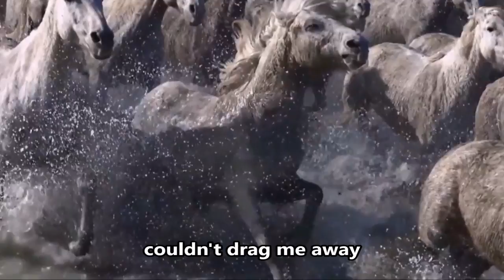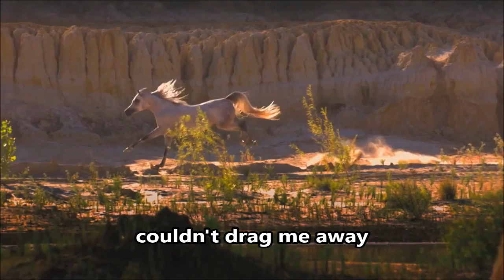Wild Horses - Susan Boyle - Lyrics - (HD scenic)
Please support the artists: Susan Boyle